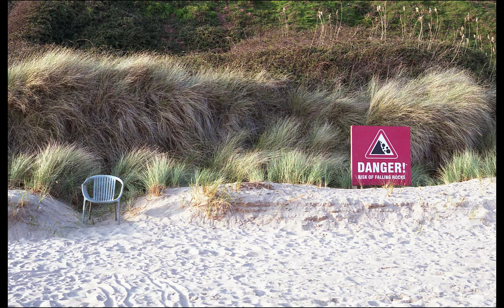Agfa Vista 200 | Street Photography in Devon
Street photography on a sunny last day of March at Paignton followed by a photo walk at Exmouth with a £10 Canon 600 and the nifty fifty.